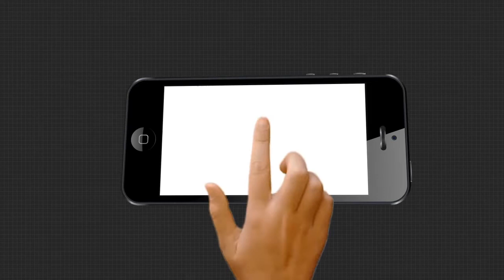ବର୍ଷା ଅନୁଭବ ଚିଠି ବିବାଦ ମାମଲା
ବର୍ଷା ଅନୁଭବ ଚିଠି  ବିବାଦ ମାମଲା । ସାମ୍ବାଦିକ ବର୍ଷା ଙ୍କ ଚିଠି ପ୍ରଶ୍ନ ଅନୁଭବ ଙ୍କୁ ପଚାରିବାରୁ  ସେ କରୋନା ର ସଚେତନତା କଥା କହିଲେ । ଏହି ପ୍ରଶ୍ନ କୁ ଏଡେ଼ଇଯିବା ପରେ ଆଗକୁ ସମାଧାନ ହେବର ସମ୍ଭାବନା ରହିଛି। ଏହାର କିଛି ସମୟ ପରେ ବିବାଦ ପରେ ପ୍ରଥମ ଥର ବାହାରକୁ ବହାରିଲେ ବର୍ଷା ପ୍ରିୟଦର୍ଶିନୀ। ନିଜ ର ଭଉଣୀ ଓ ପୋଲିସ ପକ୍ଷରୁ ଦିଇଆଯାଇଥିବା ସୁରକ୍ଷା କର୍ମୀ ଙ୍କ ସହ କାର ରେ କେଉଁ ଆଡେ ଗଲେ ସେ ନେଇ କୌଣସି ସ୍ପଷ୍ଟ ସୂଚନା ନାହିଁ